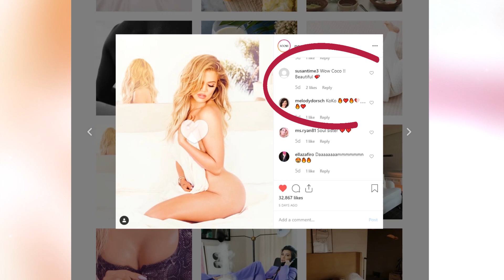Khloe Kardashian Copying Kylie Jenner?!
I think we can all agree that the Kardashian/Jenner sisters have had the craziest transformation in the whole industry! And I guess out of all of them, Kylie and Kendall are the ones who look nothing like the old version of themselves! But why only these two?! Why did Kylie start changing around the same time as Khloe or the other way around?! Is she jealous of her?! Is she trying to copy her?!